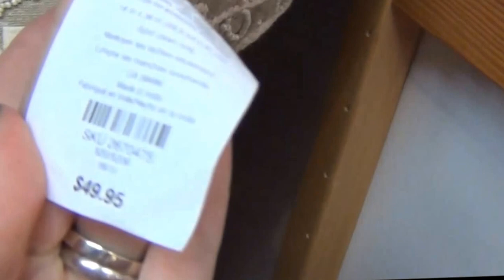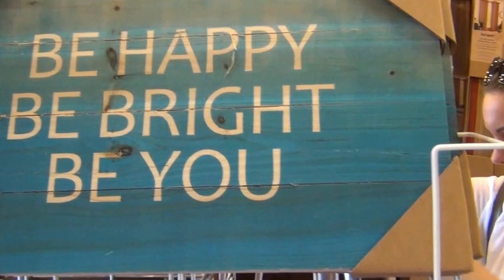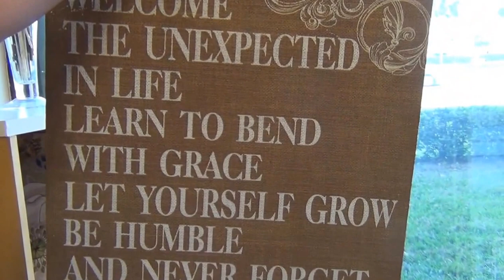Skype Girls Travelogue Chili's & Pier 1 Imports, part 17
Warning! Crazy wild girls!
Hugs, Natasha